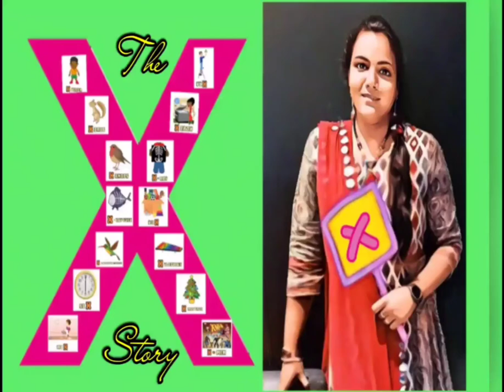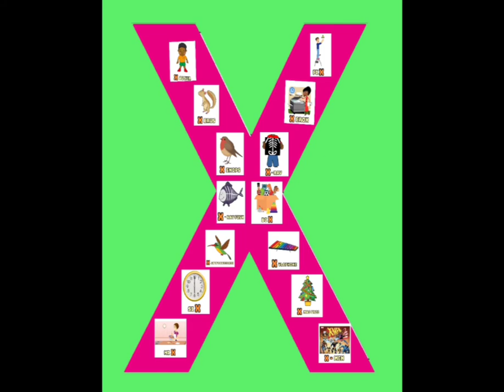Alphabet "X" Story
One minute Alphabet X story for kindergarten 👍